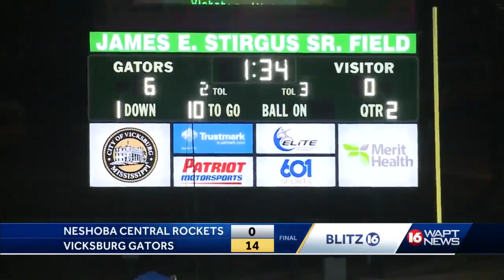Blitz week 9 part 1